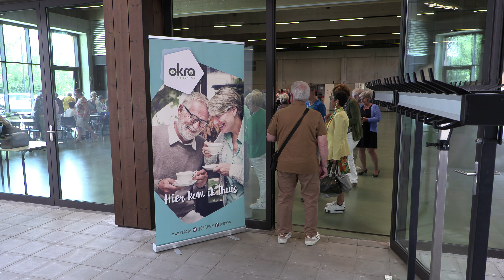Dansinstuif OKRA - Waasmunster 02-06-2023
Op vrijdag 2 juni tekenden een paar honderd dansliefhebbers present in Vrijetijdscentrum De Meermin in Waasmunster voor de dansinstuif van OKRA Waas en Dender.

Niet alleen lijndans, maar ook salon- en latinodansen stonden op het dansmenu. Voor ieder wat wils dus.

Music: REGGAE Melô de Carla Cintia feat Id produções Reggae Remix.